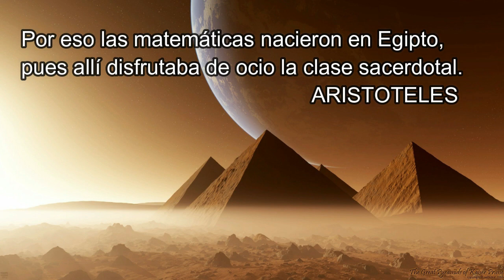VOLVIENDO A LA GIRA - REVISANDO DTGM 01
En Piramidelandia